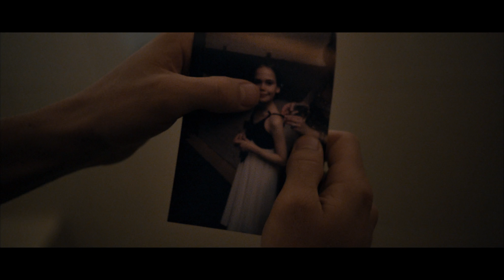Southpaw - Offizieller Teaser 1 [2K] [UHD] (Deutsch/German)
Southpaw:

Der linkshändige Boxer Billy The Great Hope ist auf dem Gipfel des Erfolgs. Gerade hat er bei einem Titelkampf seinen bislang größten Erfolg gefeiert und genießt mit seiner wunderbaren Familie ein Bilderbuchleben. Doch dann wirft ihn der tragische Tod seiner Frau Maureen aus der Bahn. Seine Tage scheinen eine Spirale des Alkohols und der Drogen zu sein, das Sorgerecht für seine Tochter wird ihm entzogen und die Bank nimmt ihm sein Haus weg.
Sein Schicksal scheint besiegelt zu sein, als er auf den ehemaligen Boxer Tick trifft, der ihn unter seine Fittiche nimmt, solange er sich seinem Ethos beugt. Tick schafft es, aus Billy einen neuen Mann zu machen: Im Ring ist er agil, furchteinflößend und geht keine Kompromisse ein; außerhalb dieses ist er nachdenklich, rücksichtsvoll und diszipliniert. Nun will er das Sorgerecht für seine Tochter zurückzugewinnen und als Profi-Boxer neue Erfolge feiern. Doch dazu muss er mit seinem größten Gegner ringen: Sich selbst.

Regie: Antoine Fuqua

Cast: Jake Gyllenhaal, Rachel McAdams, Forest Whitaker

SOUTHPAW_TSR_F-185_DE-XX_51_2K_20150612_TW_IOP_youtube4k.mp4